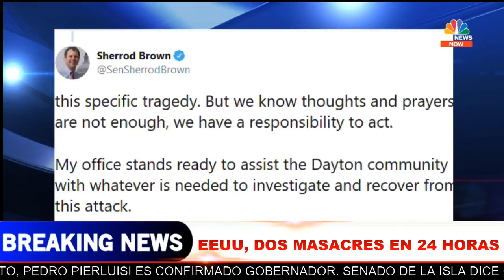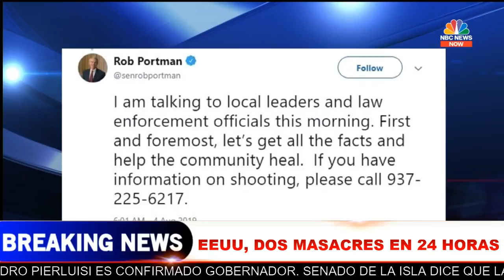LO ULTIMO: Masacre en El Paso Texas y otra en Dayton Ohio. Ex Coronel analiza